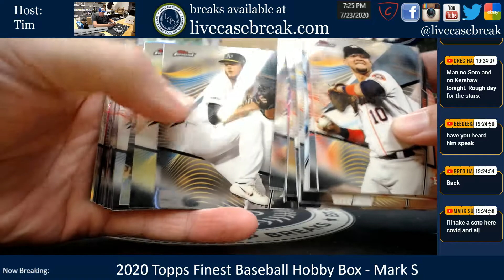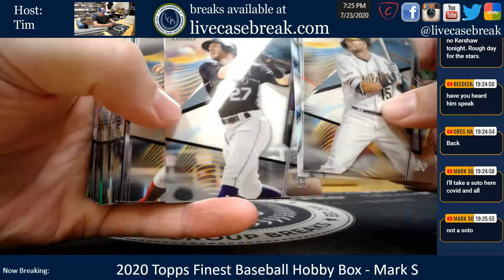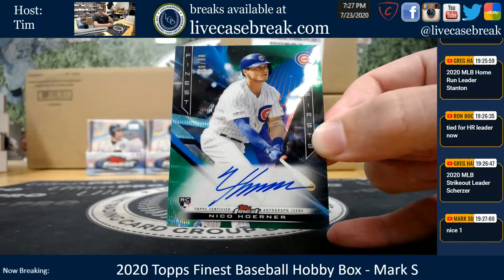2020 Topps Finest Baseball Live Hobby Box Break Mark S